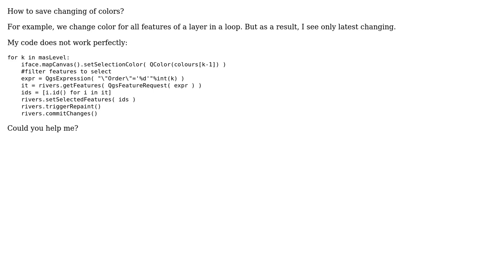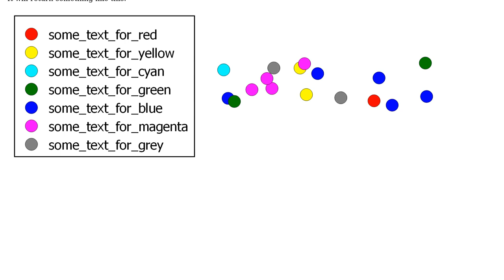GIS: How to change colors for layers?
With thanks & praise to God, and with thanks to the many people who have made this project possible! You are responsible for your own actions.